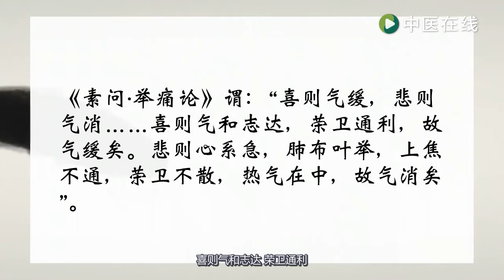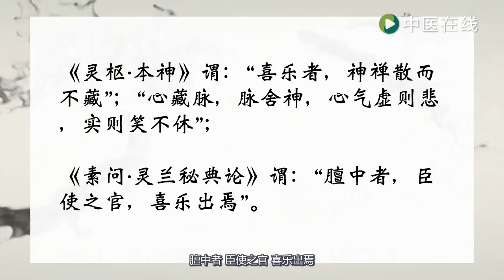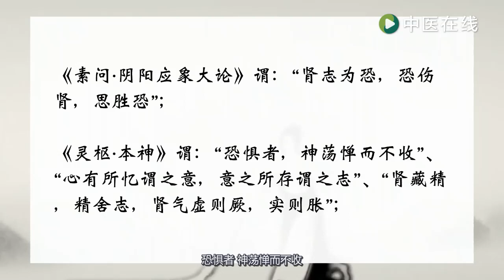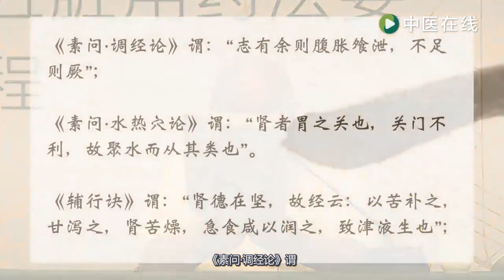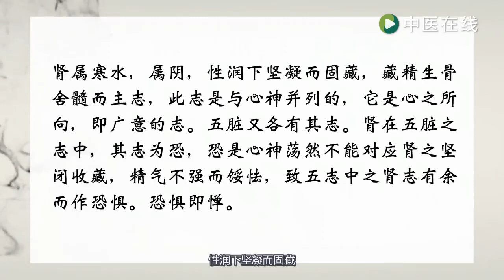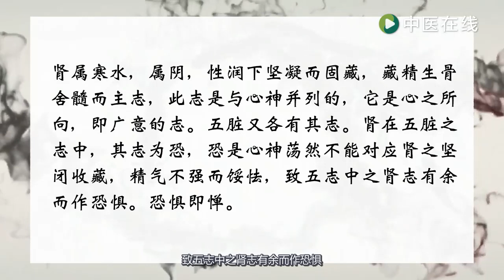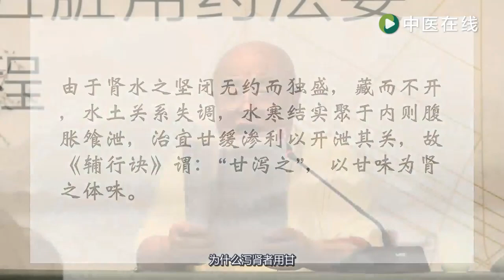课时51：从内经和《辅行诀》思想看情志分析与虚实辨证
衣之镖《辅行诀五脏用药法要》研究五十四讲